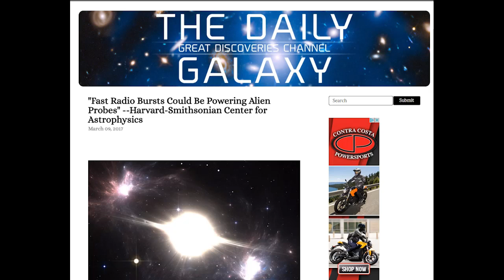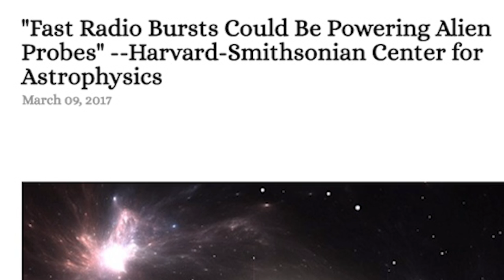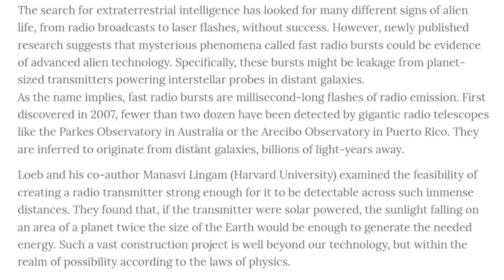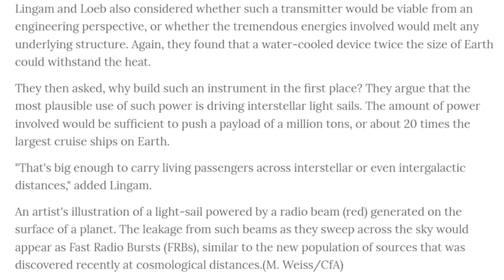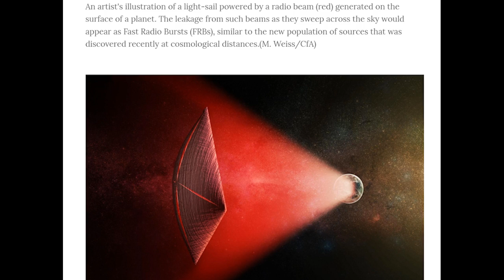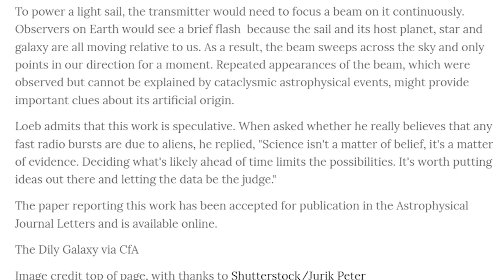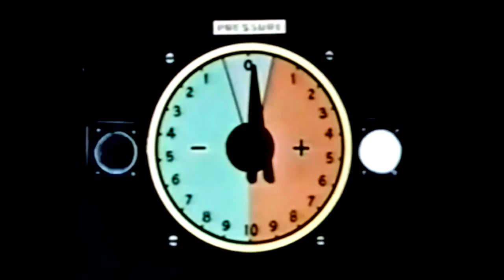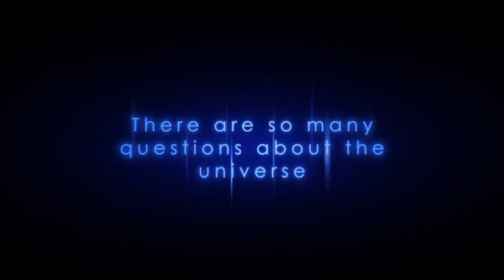Astronomers communicate with Aliens using Radio Telescopes & Carl Sagan Validation & et AL.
Carl Sagan was like "If we want to talk to aliens or Extraterrestrial Creatures all you need is a radio telescope." And now Astronomers and Scientists are talking about the power and potential of Aliens & Radio Telescopes.

T

The Article

"Fast Radio Bursts Could Be Powering Alien Probes" --Harvard-Smithsonian Center for Astrophysics

"Fast radio bursts are exceedingly bright given their short duration and origin at great distances, and we haven't identified a possible natural source with any confidence," said theorist Avi Loeb of the Harvard-Smithsonian Center for Astrophysics. "An artificial origin is worth contemplating and checking."

The search for extraterrestrial intelligence has looked for many different signs of alien life, from radio broadcasts to laser flashes, without success. However, newly published research suggests that mysterious phenomena called fast radio bursts could be evidence of advanced alien technology. Specifically, these bursts might be leakage from planet-sized transmitters powering interstellar probes in distant galaxies.
As the name implies, fast radio bursts are millisecond-long flashes of radio emission. First discovered in 2007, fewer than two dozen have been detected by gigantic radio telescopes like the Parkes Observatory in Australia or the Arecibo Observatory in Puerto Rico. They are inferred to originate from distant galaxies, billions of light-years away.

Loeb and his co-author Manasvi Lingam (Harvard University) examined the feasibility of creating a radio transmitter strong enough for it to be detectable across such immense distances. They found that, if the transmitter were solar powered, the sunlight falling on an area of a planet twice the size of the Earth would be enough to generate the needed energy. Such a vast construction project is well beyond our technology, but within the realm of possibility according to the laws of physics.

Lingam and Loeb also considered whether such a transmitter would be viable from an engineering perspective, or whether the tremendous energies involved would melt any underlying structure. Again, they found that a water-cooled device twice the size of Earth could withstand the heat.

They then asked, why build such an instrument in the first place? They argue that the most plausible use of such power is driving interstellar light sails. The amount of power involved would be sufficient to push a payload of a million tons, or about 20 times the largest cruise ships on Earth.

"That's big enough to carry living passengers across interstellar or even intergalactic distances," added Lingam.

An artist's illustration of a light-sail powered by a radio beam (red) generated on the surface of a planet. The leakage from such beams as they sweep across the sky would appear as Fast Radio Bursts (FRBs), similar to the new population of sources that was discovered recently at cosmological distances.(M. Weiss/CfA)

To power a light sail, the transmitter would need to focus a beam on it continuously. Observers on Earth would see a brief flash  because the sail and its host planet, star and galaxy are all moving relative to us. As a result, the beam sweeps across the sky and only points in our direction for a moment. Repeated appearances of the beam, which were observed but cannot be explained by cataclysmic astrophysical events, might provide important clues about its artificial origin.

Loeb admits that this work is speculative. When asked whether he really believes that any fast radio bursts are due to aliens, he replied, "Science isn't a matter of belief, it's a matter of evidence. Deciding what's likely ahead of time limits the possibilities. It's worth putting ideas out there and letting the data be the judge."

The paper reporting this work has been accepted for publication in the Astrophysical Journal Letters and is available online.

The Dily Galaxy via CfA